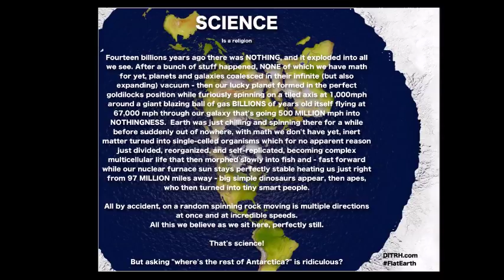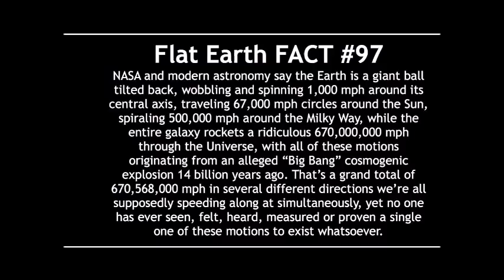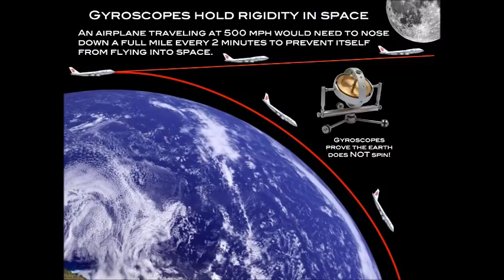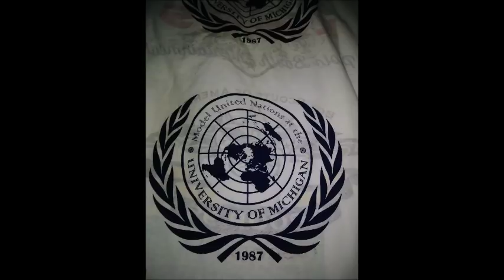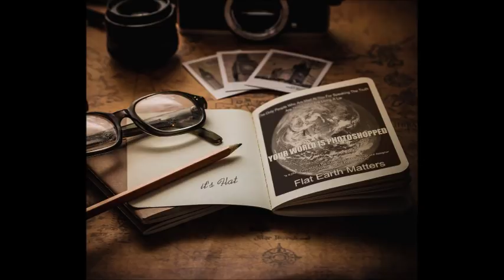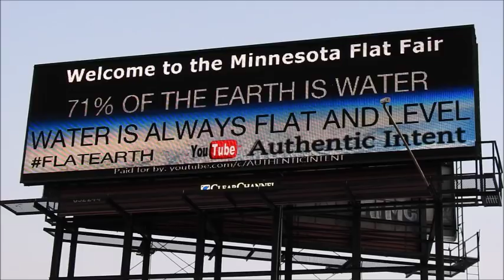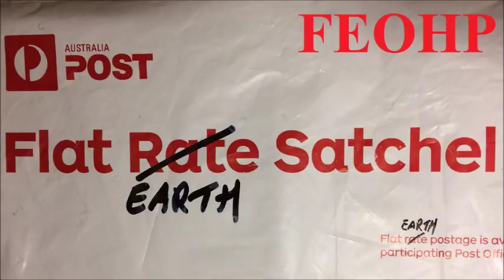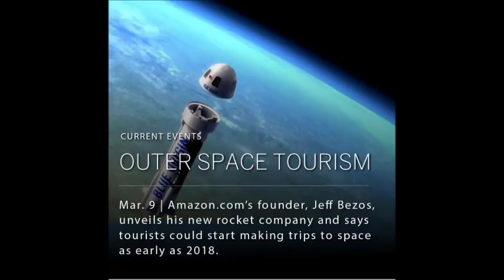Flat Earth Clues Interview 199 Beyond Reality Radio with Patricia Steere & Mark Sargent ✅